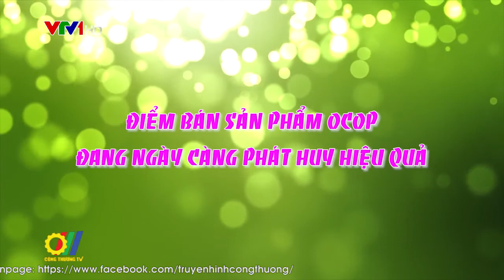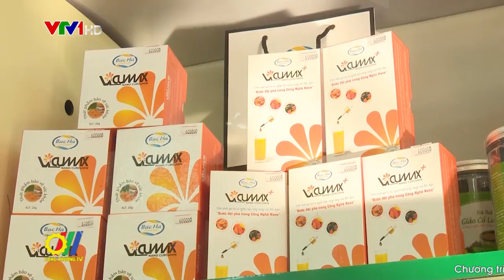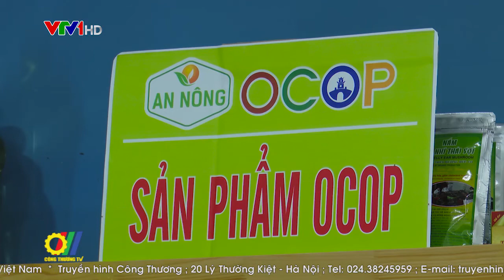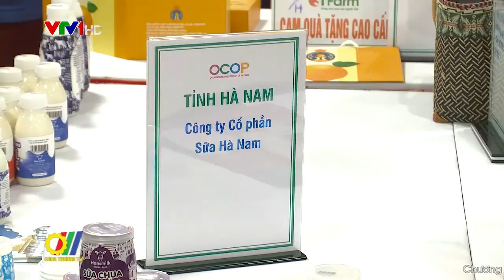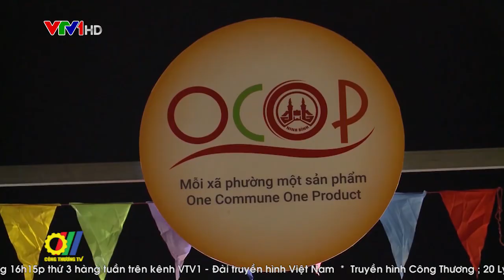Điểm bán sản phẩm OCOP đang ngày càng phát huy hiệu quả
Thời gian qua, Bộ Công Thương đã chủ trì, phối hợp với các cơ quan, đơn vị có liên quan, các địa phương nghiên cứu, khảo sát, xây dựng và ban hành tiêu chí điểm giới thiệu và bán sản phẩm theo Chương trình mỗi xã một sản phẩm (OCOP). Việc chuẩn hóa theo các tiêu chí của Bộ Công Thương giúp các Điểm giới thiệu và bán sản phẩm OCOP trở thành một nguồn cung cấp hàng phong phú, đa dạng, đáp ứng các nhu cầu về những sản phẩm hàng hóa chất lượng cũng như trao truyền qua các thế hệ ở mỗi vùng miền trên cả nước…